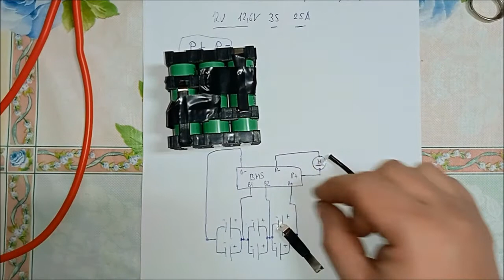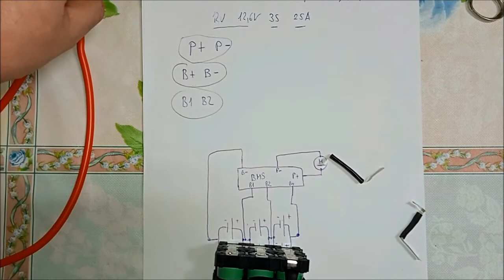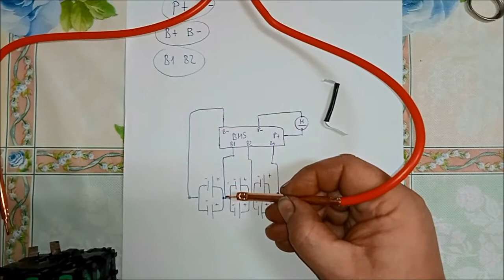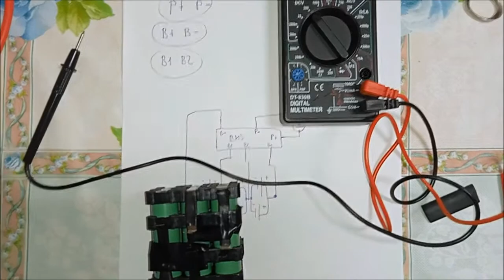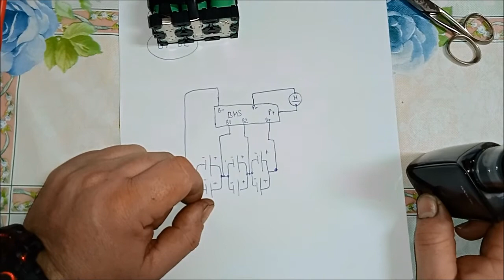Convierte tu batería de Ni-Cd a ion de litio paso a paso PARTE 3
Ahora procederemos a soldar las 6 baterías 18650 haciendo tres grupos en paralelo y conectando a posteriori los tres en serie. También se sacan las dos tomas intermedias, necesarias para conectar al BMS.
El método de soldadura es por puntos de resistencia, que da una unión firme y resistente al calor y vibraciones.